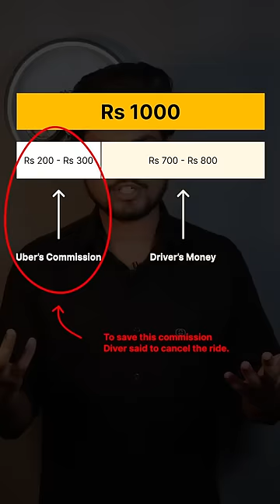How OLA and UBER drivers fools you